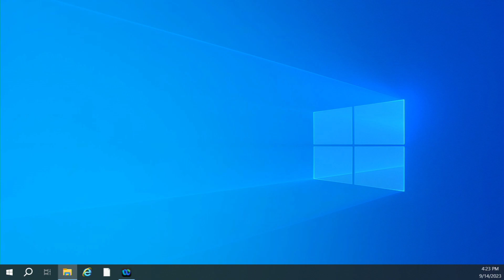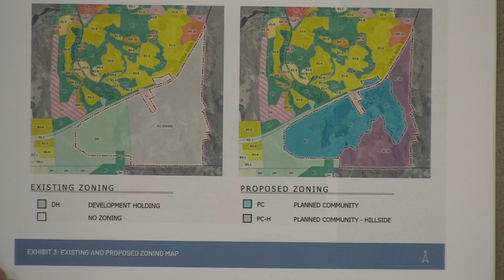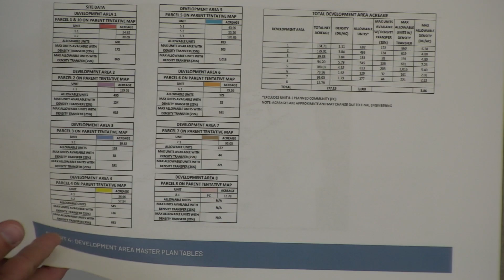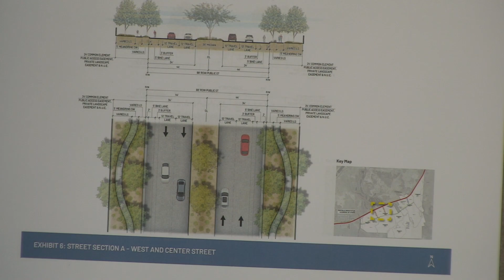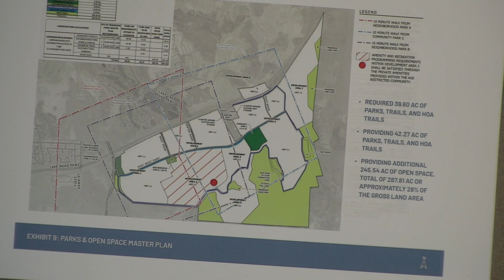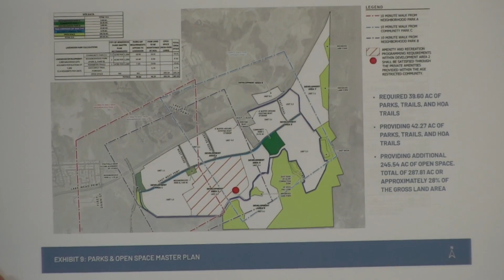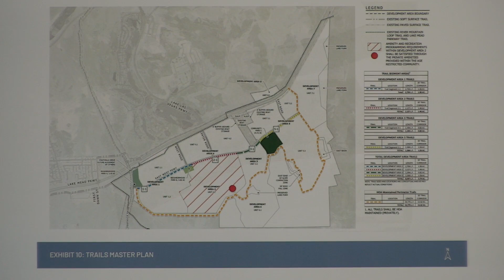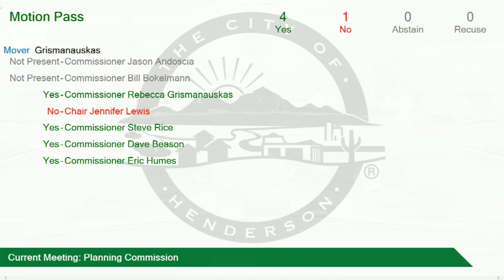Planning Commission | 9/14/2023 4:00 PM